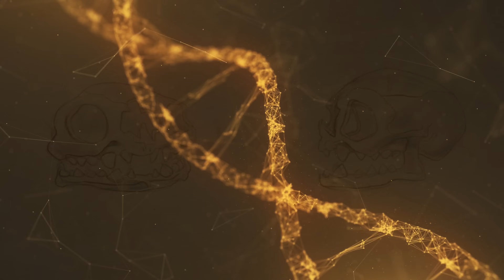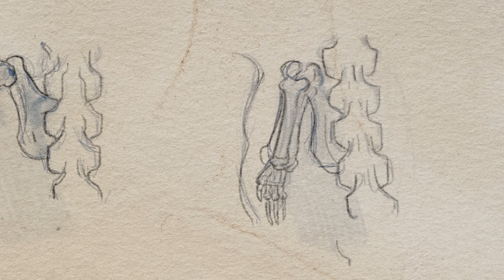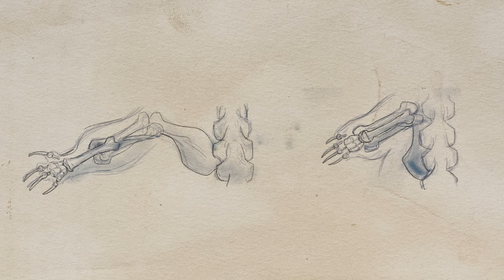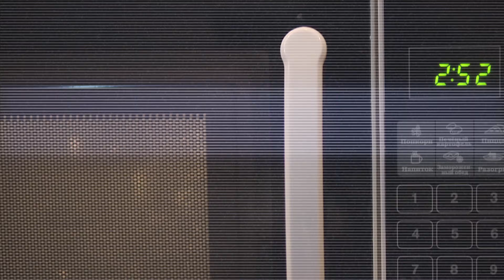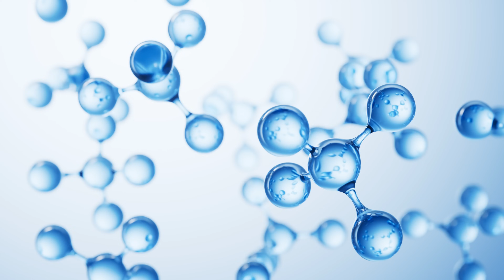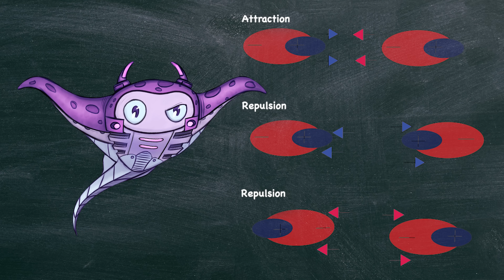Engineering the Perfect Alien | The Biology of Stitch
Welcome, fellow traveler. Today, we embark on a voyage aboard the bioship M.A.N.T.A. to examine the enigmatic and dangerous Experiment 626—known simply on earth... as Stitch.

Chapters:
0:00 - Intro
1:18 - The Ultimate Genetic Engineering Project
3:28 - The Hexapodal Design
8:12 - Anatomy and Physiology
11:26 - The Integumentary Marvel
13:08 - The Engineered Brain